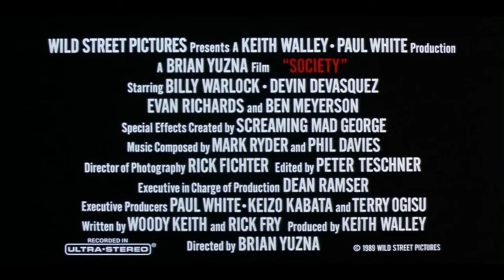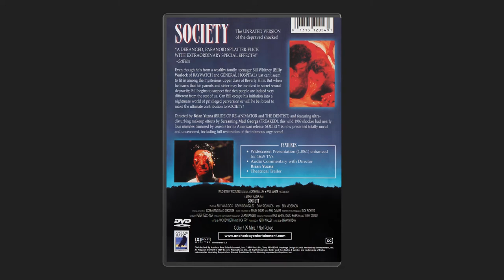DVD Menu - Society (Anchor Bay) (1989)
This movie makes me wonder if this is actually how the 1% are in reality.  Do they become hideously deformed human monsters during their societal gatherings or is it just a metaphor?  I know they already shun outsiders like the middle class.  Nothing shall come between them and the excess that their lifestyle provides.  In all seriousness, this movie is unusual and pretty unsettling.  The practical effects really push the narrative long and help expand the story.  The director did go on to direct both Re-Animator sequels and the highly praised Silent Night Deadly Night 4: Initiation.  Well, maybe that last movie isn't highly praised, but I enjoyed it.